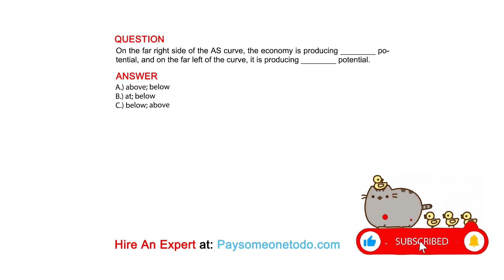On the far right side of the AS curve, the economy is producing ________ potential, and ...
QUESTION
On the far right side of the AS curve, the economy is producing ________ potential, and on the far left of the curve, it is producing ________ potential.

ANSWER
A.) above; below
B.) at; below
C.) below; above